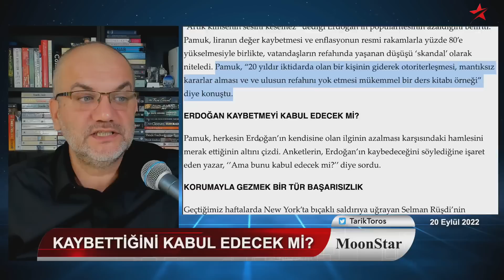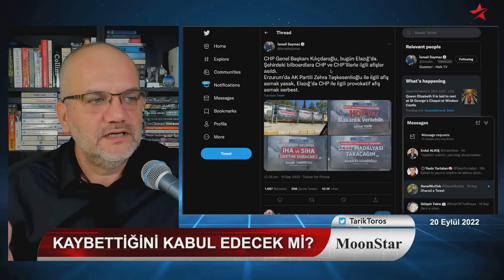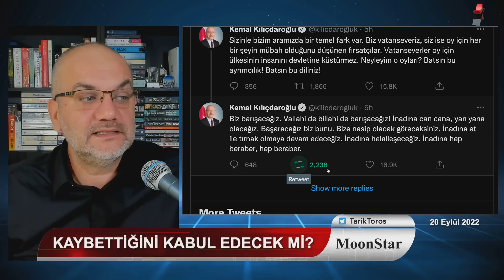‘ERDOĞAN DÜŞÜŞTE, ARTIK KİMSENİN SESİNİ KESEMEZ’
20 EYLÜL 2022

• 'Erdoğan düşüşte, artık kimsenin sesini kesemez'
• Taşkesenlioğlu hakkındaki suç duyurusu ‘savcı yok’ denilerek kabul edilmedi
• İki önemli kulis: AKP'nin kampanya şefi ve kampanyanın start tarihi
• CHP, pankart savaşında nasıl ön aldı?
• İngilizler Kraliçesini uğurladı, enine boyuna analizi.. Charles'ın misyonu?